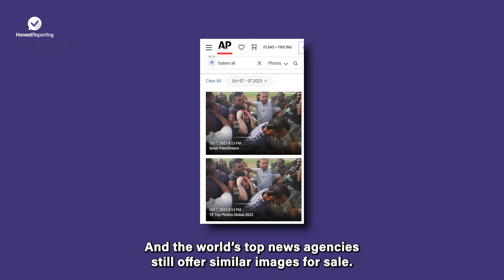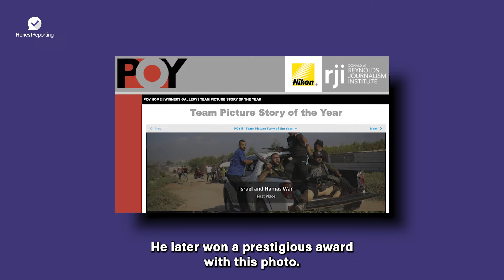How Gazan journalists profited from documenting brutal abductions with Hamas' approval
When Yarden Bibas was brutally kidnapped on October 7th, his abduction was freely documented by a professional media worker. What does this reveal about Hamas and Gaza journalists?

We uncover the unsettling truth about how some journalists exploit tragedy for profit and how Hamas uses them to spread their message.